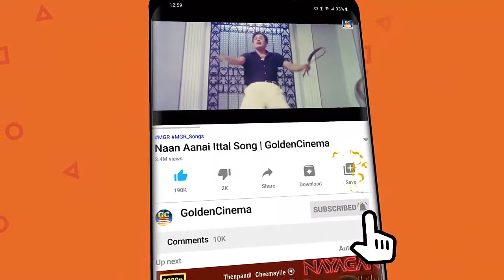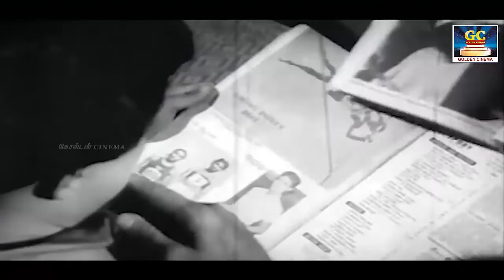எம்.ஜி.ஆர் 15 சிறந்த காதல் பாடல்கள் | MGR Top 15 Love Songs | MGR Love Melodies | HD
Movies
ShortFilms
Special Programs
Events
Movie News